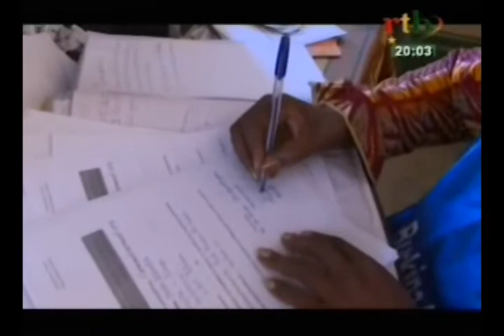Élection: Point des différents bureaux de vote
Les responsables des provinces de Kadiogo et de l'arrondissement 4 rassurent la bonne marche des préparatifs.